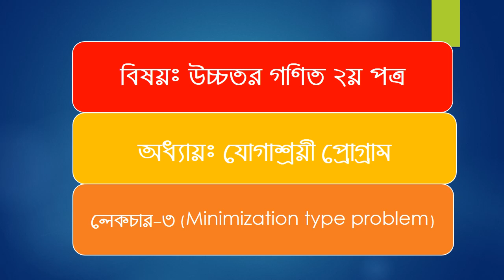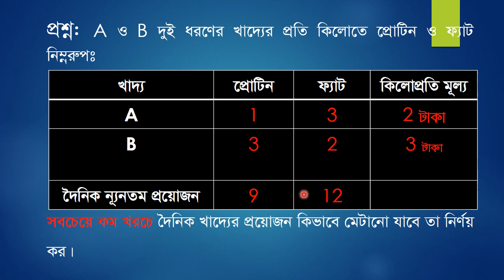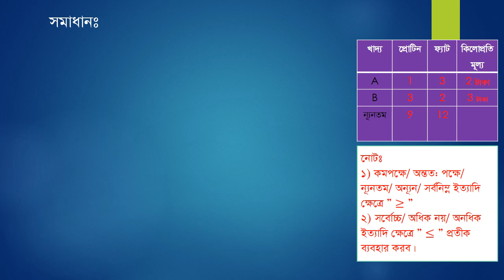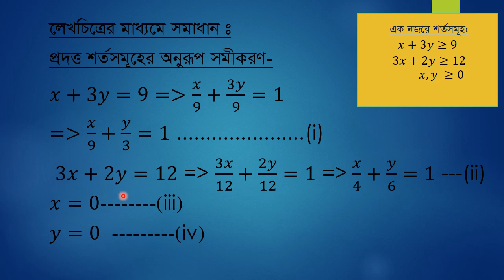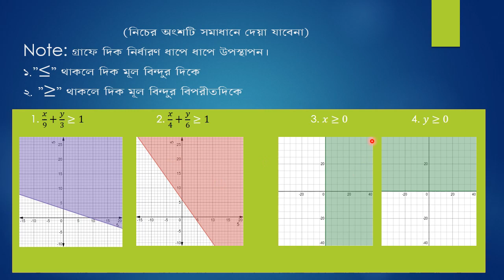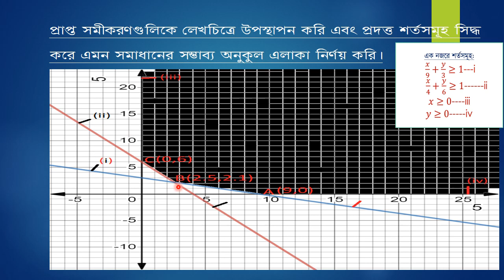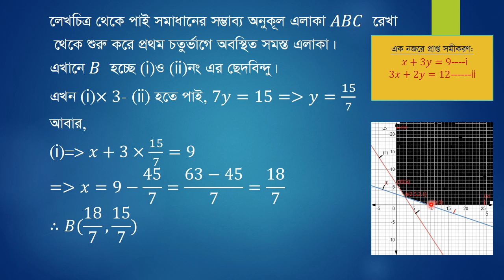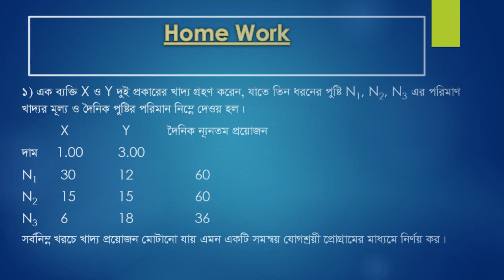যোগাশ্রয়ী প্রোগ্রাম, লেকচার-3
শ্রেনীঃ উচ্চ মাধ্যমিক, বিষয়ঃ উচ্চতর গণিত 2য় পত্র